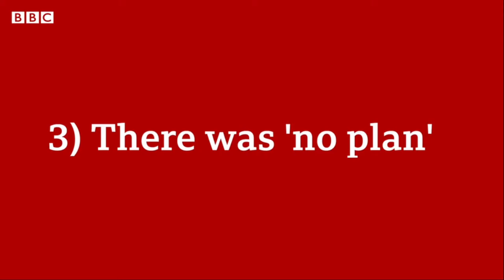Dominic Cummings: Boris Johnson unfit for job.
Dominic Cummings: Boris Johnson 'unfit for job', Matt Hancock repeatedly 'lied' and 'tens of thousands died who didn't need to'